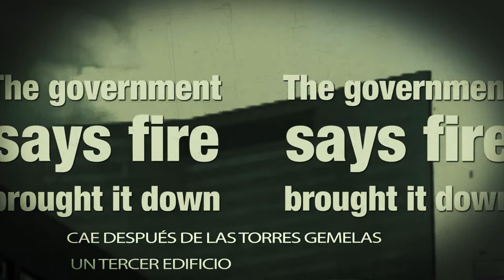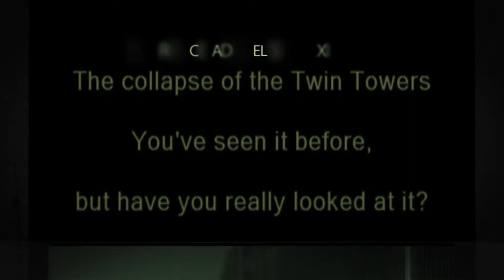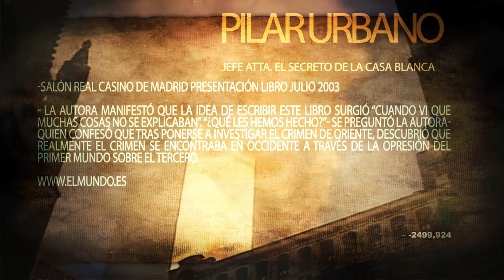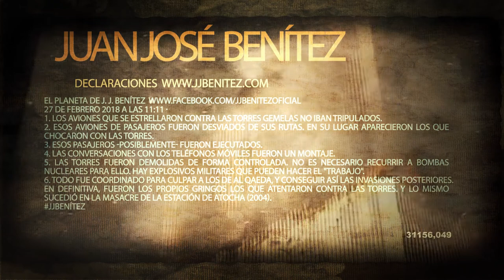11-S un relato no oficial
Montaje realizado para todos los canales y plataformas sobre los atentados de las torres gemelas y el edificio nº7, el 11 de septiembre de 2001.